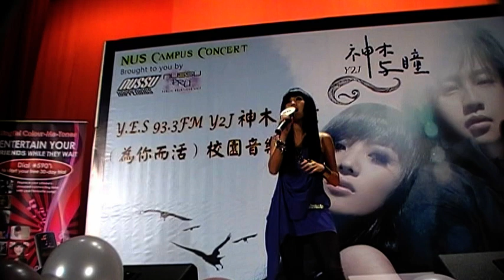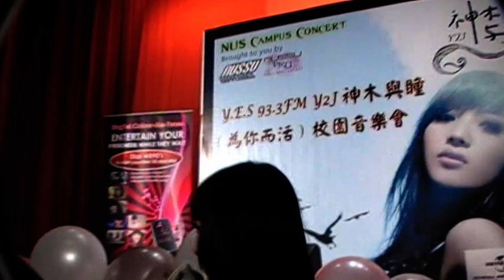神木與瞳-NUS 草戒指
Y2J's NUS Showcase on 13 Nov 2008